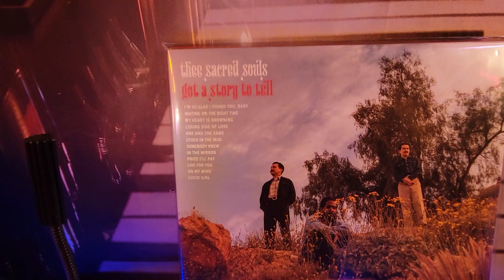In The Mirror - THEE SACRED SOULS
This ((entire)) album is FIRE! 🔥
mhum get you one...